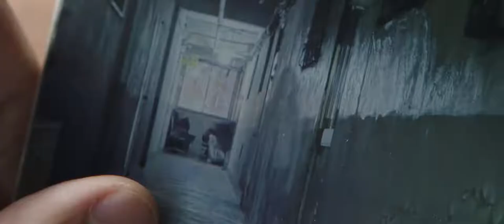HISTORIAS QUE NO TE ATREVES A CONTAR The Night Shift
Ji-woo, un artista de la web, visita una mansión abandonada ubicada a las afueras de Seúl para encontrar inspiración para su trabajo. Pero mientras busca, escucha extrañas historias del lugar: un par de zapatos abandonados en un pasillo, risas de niños invisibles… Pero pesar de la atmósfera espeluznante, Ji-woo, inconscientemente se adentra más en la extraña mansión y sus horribles secretos.